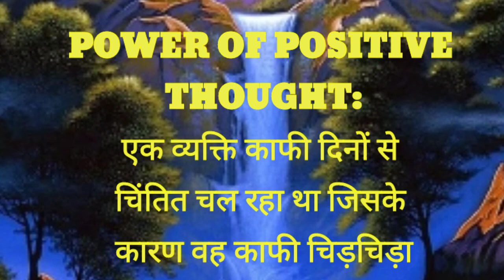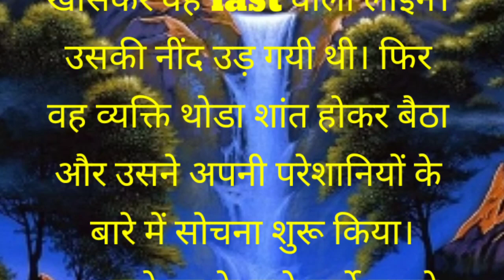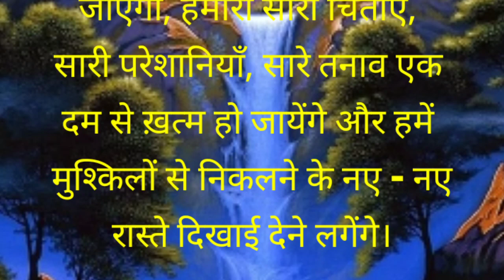new motivational story hindi emotional story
new motivational story hindi emotionalstory sad suvichar @PK-Queen-1511